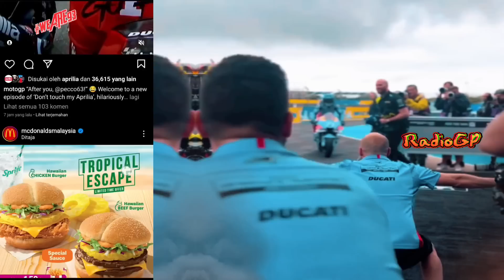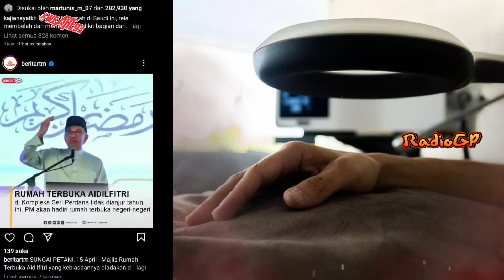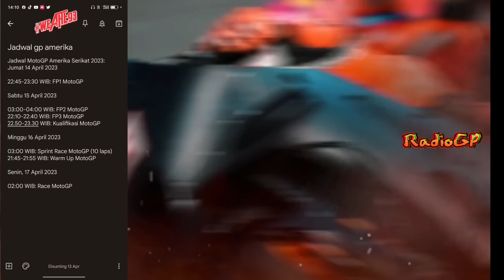FULL HIGHLIGHT PRACTICE GP AMERICAS 2023🔥MOTOGP 2023